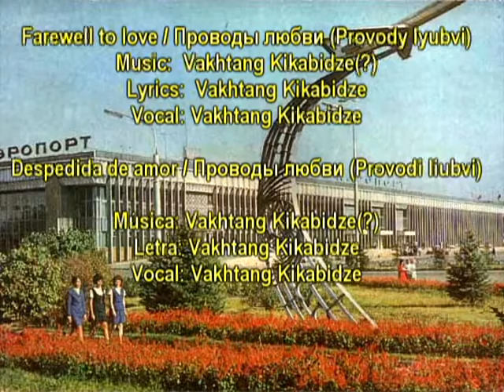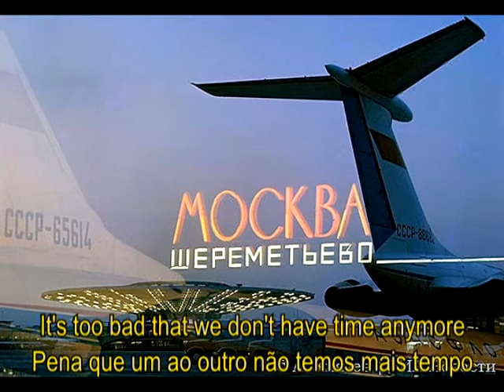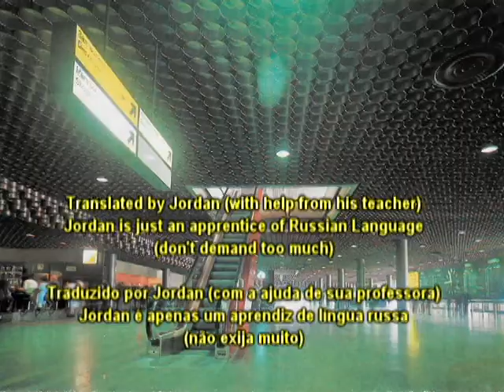Проводы любви / Farewell to love/ Despedida de amor - Vakhtang Kikabidze (translated/ traduzido)